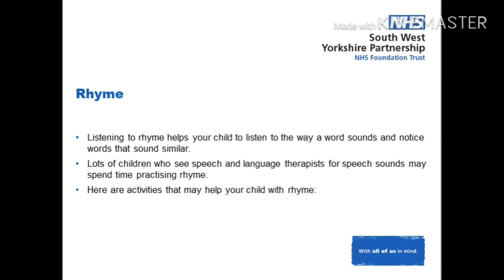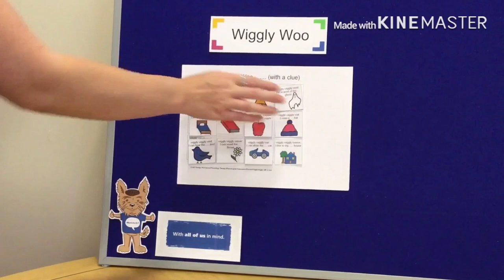Wiggly Woo - helping rhyme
A video showing you how to use our wiggly woo rhyme resource. Rhyming helps your child to listen to ways word sound. Rhyme helps build sound awareness and helps literacy skills. Here is the link to our wiggly woo resource pack
You can also use our rhyming jigsaws to support awareness skills